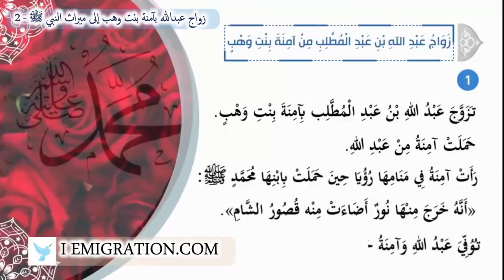زواج عبدالله بآمنة بنت وهب إلى ميراث النبي ﷺ 2 1